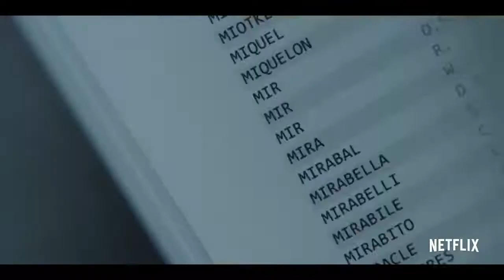House of Cards - Season 4 - Official Trailer - Netflix [4k]